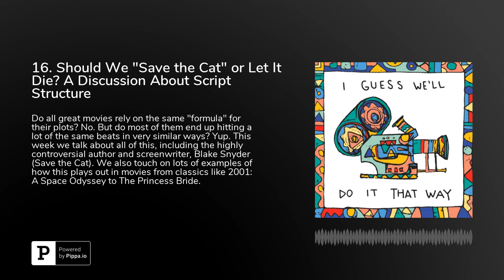16. Should We "Save the Cat" or Let It Die? A Discussion About Script Structure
Save the Cat (By Blake Snyder) // On AmazonThe "Beat Sheet," a now classic writing tool for analyzing a script // Here's one for STAR WARSJoseph Campbell links //A cool video explaining his stuff (“The hero’s journey”)Here's his famous bookLethal Weapon // "I'm too old for this shit" // "Do Ya Really Wanna Jump? Let's Do It"Youʼve Got Mail Dumb And Dumber // "So youʼre sayin' Thereʼs a Chance"Princess Bride // "Have fun storming the castle"Adaptation // Watch the TrailerRobert McKee Seminar SceneRobert McKee talking about the dangers of formulaic screenwritingCharlie Kauffman // Long ass (but worth a watch) Screenwriting Master ClassWatchmen // Watch the TrailerWhat to Know for your FIRST TIME HAVING SEXChildren of Men // Watch the trailerAMP studios // Check out the website2001: A Space Odyssey // A great behind the scenes video Mulholland Drive // Watch the trailer Credits and Personal Links:A Mama Bear Studios Production //&nbsp;Mama Bear Studios’ WebsiteProduced and edited by: Isaiah SmallmanExecutive Producer: Jon SchimpfOpening music: "The Get Down," Produced by&nbsp;Summer DregsOutro music: Composed and Recorded by&nbsp;Tom Paulus and Max BelzCover Art by:&nbsp;Nate GiordanoShow Website |&nbsp;ThatWay.fmShow Twitter |&nbsp;@ThatWayPodJon TwitterIsaiah InstagramIsaiah IMDBIsaiah’s Twitter (which he never uses)Isaiah LinkedIn